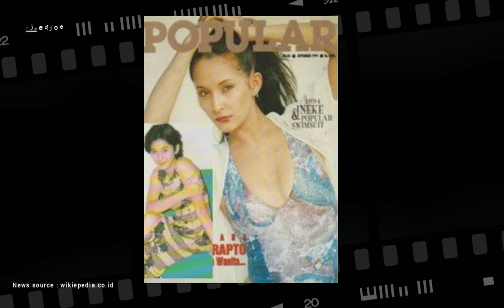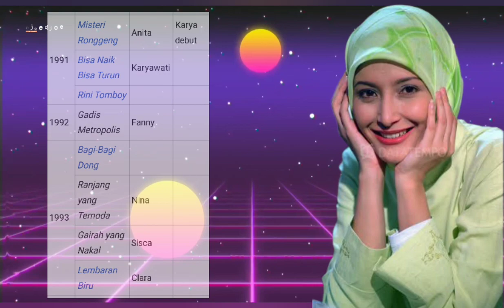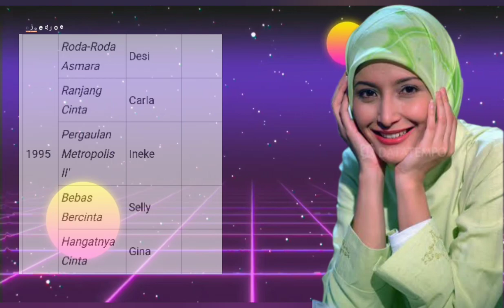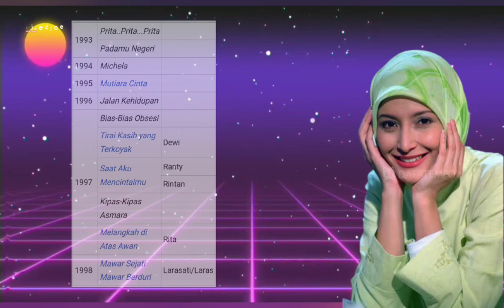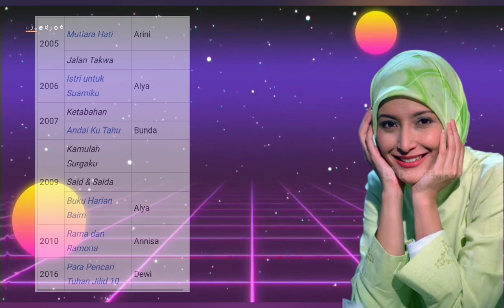BEST Of Inneke Koesherawati[Aktris HOT di era LAYAR TANCAP]Filmography✓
Adalah sebuah video ulasan tentang kiprah dari seorang aktris cantik di era layar tancap 1990an...Berikut catatan filmography dan perjalanan karier beliau.
Penasaran?. Simak videonya sampai selesai ya wan kawan.